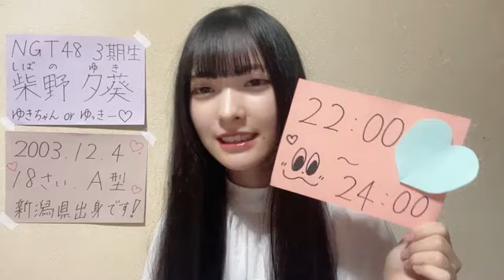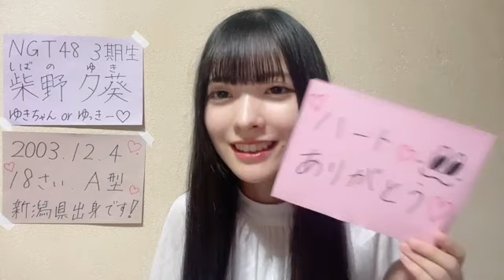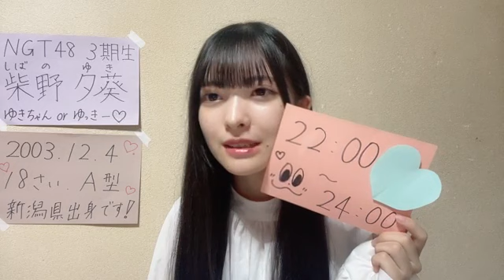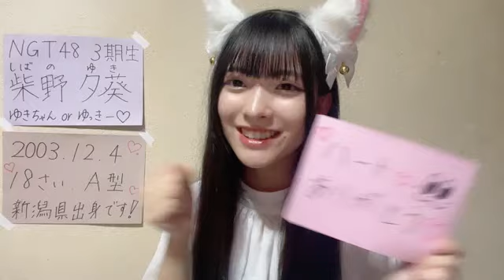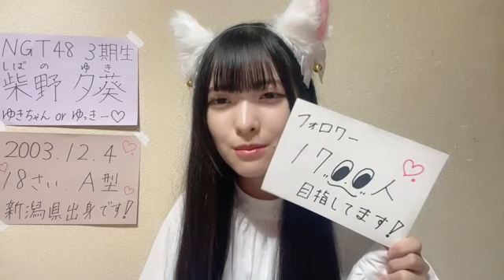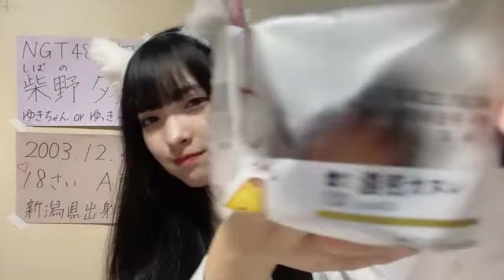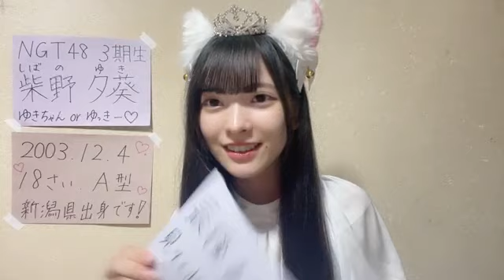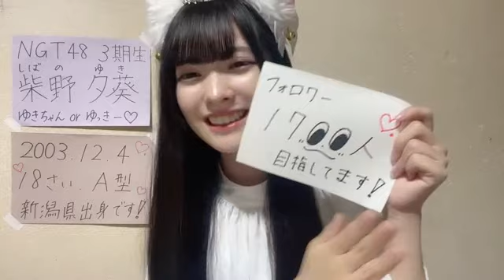SHIBANO YUKI 2022年10月10日22時02分12秒 柴野 夕葵